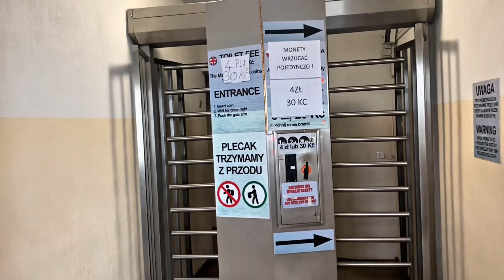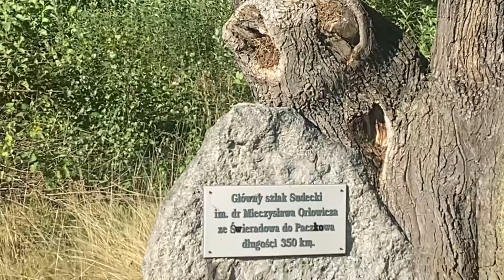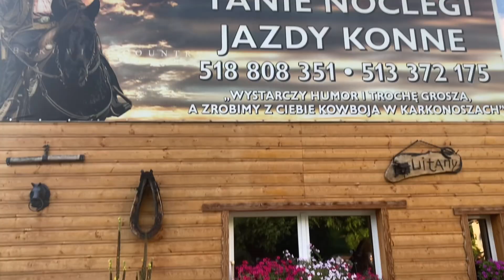3) TAK WYGLĄDA RABUNKOWY WYRĘB LASÓW!!! I gss główny szlak sudecki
W tym filmie opowiem o cenach w schroniskach, przedstawię położenie schronów turystycznych i wiat. Opiszę trudność szlaku, noclegi na dziko w hamaku pod tarpem oraz szczegóły wędrówki)

POMIMO TEGO, ŻE ZWANY JEST ASFALTOWYM, W FILMIE UDOWODNIĘ, ZE WART JEST TWOJEGO CZASU.
SZLAK TEN JEST IDEALNY DLA SZLIFOWANIA UMIEJĘTNOŚCI DLA POCZĄTKUJĄCYCH WĘDROWCÓW. DOBRA INFRASTRUKTURA NOCLEGOWA I GASTRONOMICZNO-SPOŻYWCZA ;)
ZAPREZENTUJĘ JAK MOŻNA PRZEJŚĆ 440 KM NIE WYDAJĄC MAJĄTKU.
W VLOGACH ZNAJDZIESZ INFORMACJE NA TEMAT POŁOŻENIA SCHRONISK, SCHRONÓW I WIAT TURYSTYCZNYCH A NAWET ALTANEK PIKNIKOWYCH.
ZAPRASZAM DO OBSERWOWANIA CAŁEJ RELACJI.